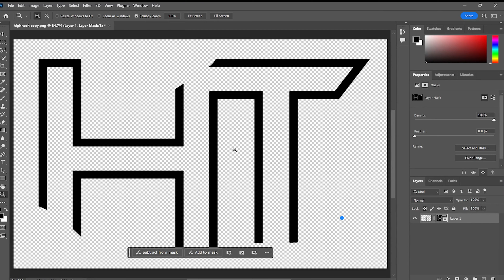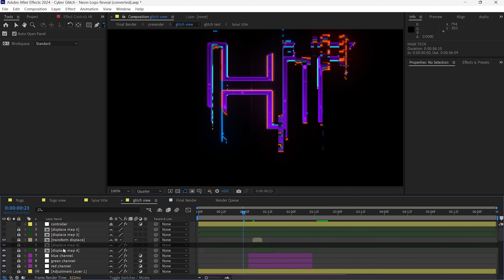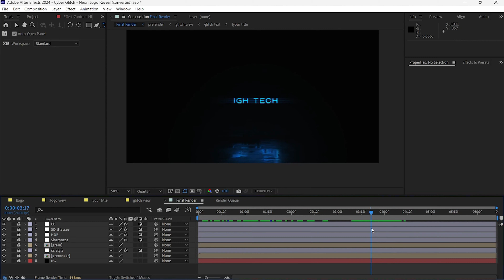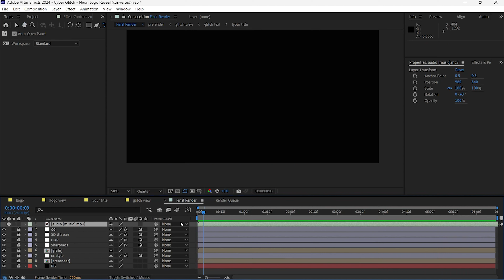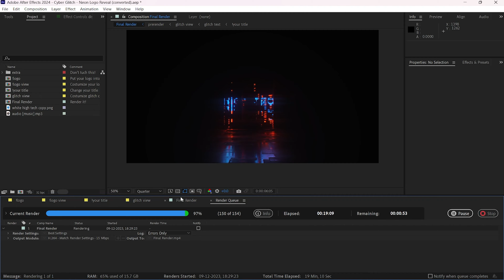High Tech YouTube channel logo intro reveal after effects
high tech YouTube channel logo intro reveal

YouTube channel logo intro
3d logo after effects
3d animation
3d logo intro animation video editing
intro logo
intro logo after effects
3d logo animation after effects
3d logo kaise banaye
Tech Information Mobile updates features